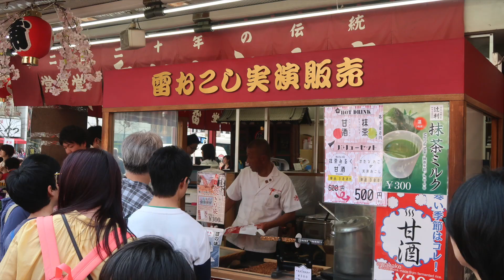浅草浅草寺 仲見世で雷おこし 実演でご馳走様です 2019年4月7日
浅草浅草寺　仲見世で　雷おこし　実演でご馳走様です　2019年4月7日

[撮影場所]　浅草・仲見世（東京都墨田区）
[撮影日]　2019/4/7
[カメラ]　Canon PowerShot G7 X MarkII
[音　楽] 　YouTube